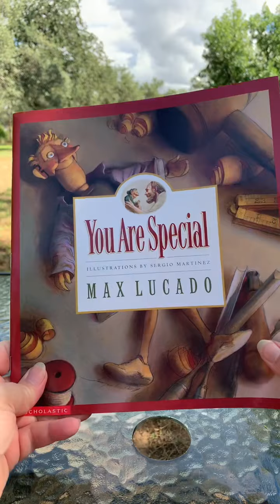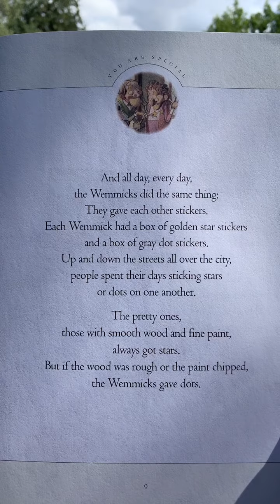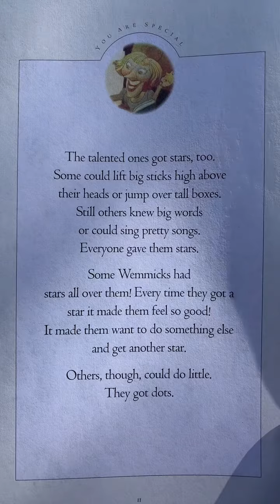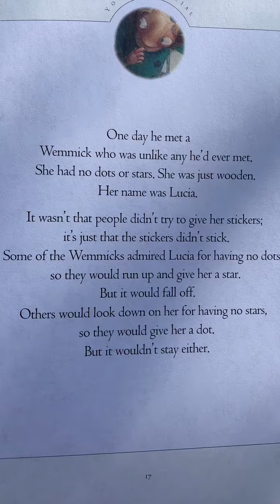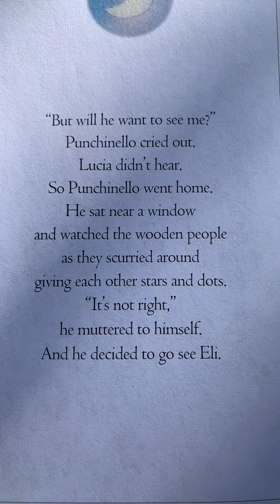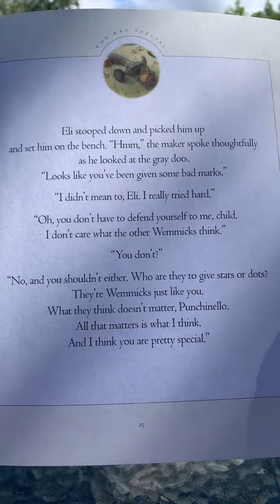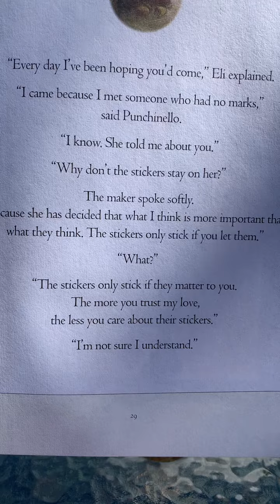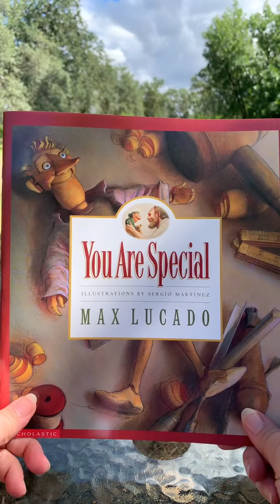You are Special